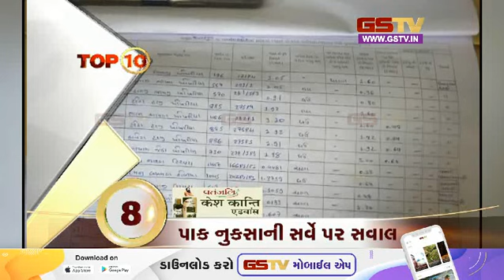Top10 | 3 PM - 14-05-2023 | Gstv Gujarati News